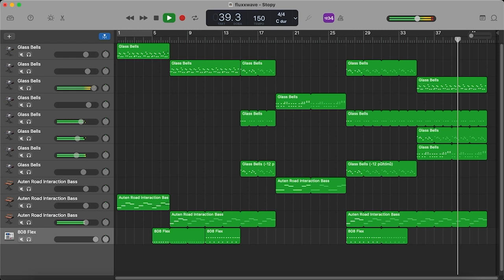Clovis Reyes - Fluxxwave (GarageBand cover, final version)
so I finally made it perfect